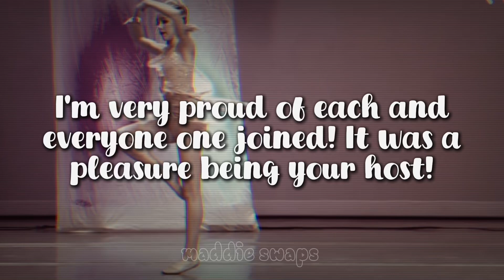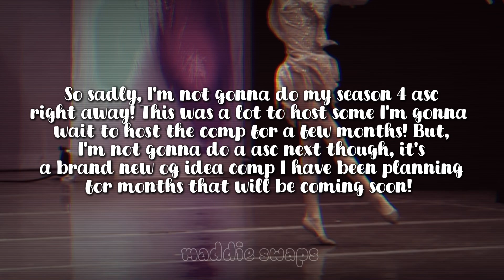my season three asc cermony + awards! | blush_editzzz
congrats to all!
@winnertakesthealdc & @roblox_ca_2864 (winner options: free pfp, dedicated edit, or collab!)

congrats to awards winners!

q&a::

q:: what’s your channel content?

a:: I mainly edit dance moms but I may contend to edit other tv shows I enjoy!!

a:: it depends…

q:: who’s your favorite editors that inspire you?

a:: alina, kenz, alex, bee, superstar ALDC, etc!

q:: how long have you had ur channel!

a:: over a year now!

bye bye! 👋

No infringement intended on this song! I do not own nor claim to own rights to any of song shared. Copyright Disclaimer under the section 107 of the Copyright Act 1976, under the allowance is made for “fair use” for purposes such as criticism, comment, news reporting, teaching, scholarship, education and research.